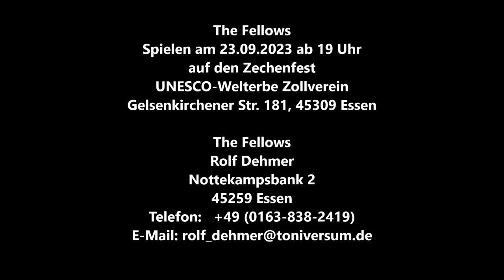Essen-Rüttenscheid * Im Hudsons spielten The Ballroom Rockets zum Tanz auf * Teil 6 * 05.09.2023